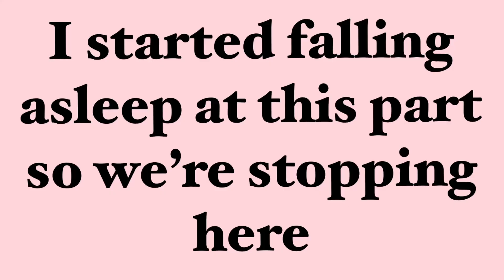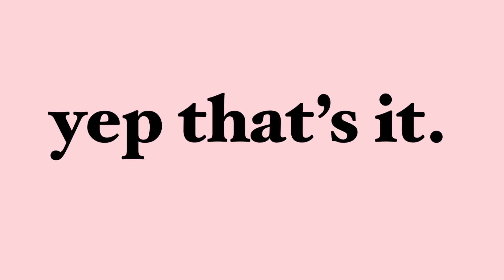eevee talk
This was my editing and equipment test video and uh… it turns out my equipment doesn’t work 🫠 so come listen to my horrible calculus experience and let’s all have a laugh at my expense :)

Also, update on the calculus class! After getting a 49% on a midterm when this was filmed, I got a 98% on a later midterm after I completed this video. Yay me!